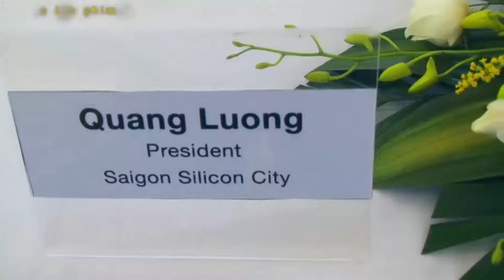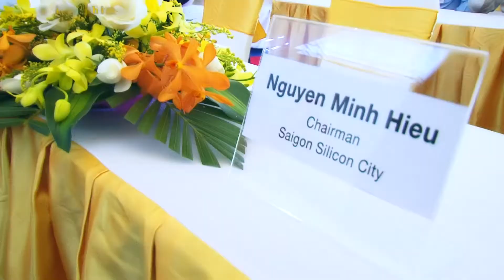Quay phim sự kiện | Quay phim hội nghị | Lễ khởi công Sài Gòn Silicon City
Quay phim sự kiện | Quay phim hội nghị | Quay phim Event | Lễ khởi công Sài Gòn Silicon City
Clip được sản xuất bởi:
Công Ty TNHH Truyền Thông Sự Kiện Sài Gòn Việt